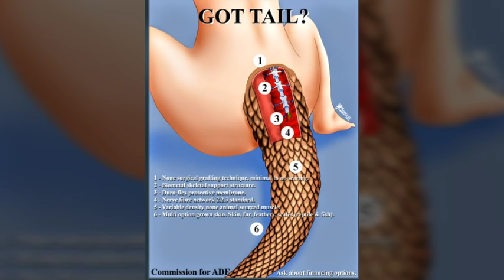Random TF 14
Músic:
Imagine dragons- natural

Links:
DeviantArt

Thanks 😐